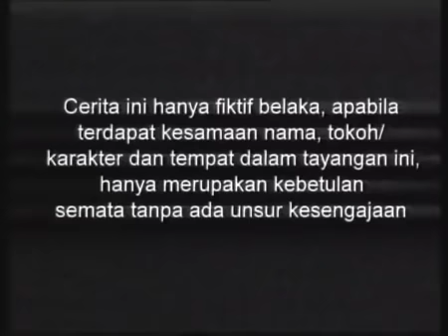Suci - Episode 32